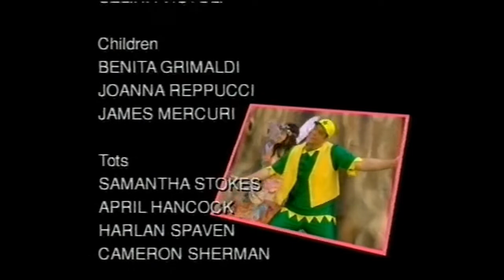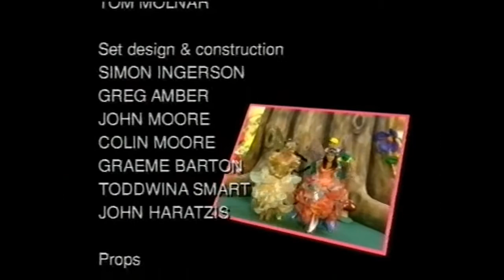The Fairies- 1998 Special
A special video from the original The Fairies. These are different to the 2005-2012 The Fairies you may know, but still very much worth the watch. I will be uploading one special each fortnight for the next few weeks with some of the originals or the newer ones. Enjoy.